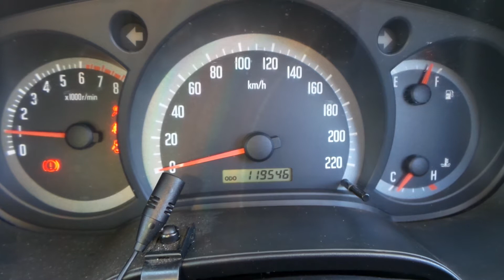DISMANTLING 2007 RODEO D/CAB 3.6LT 5SPD MAN C4333